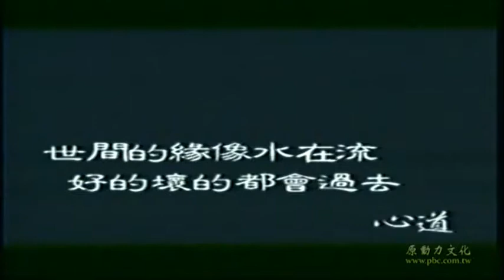王苒馨 叢林朝露 官方Official 完整版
專輯- 赤道來的小王子
詞作者- 無 曲作者- 王苒馨